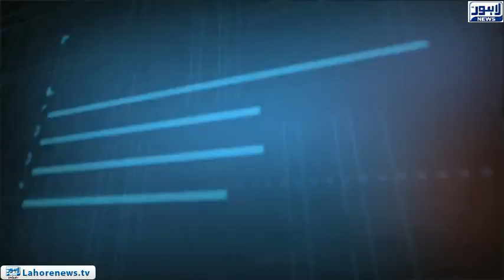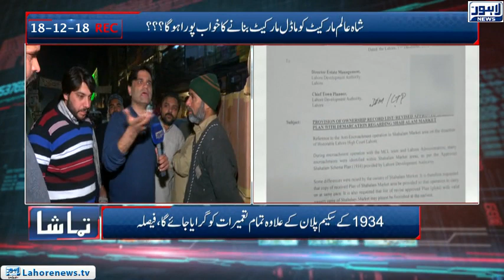Tamasha Episode 525 - Part 1